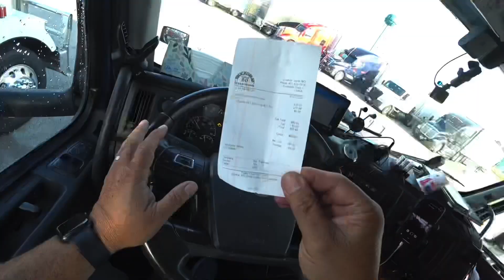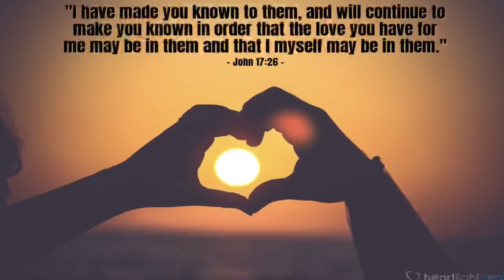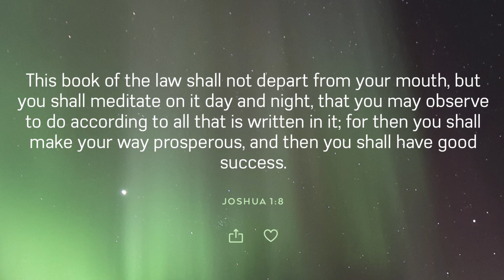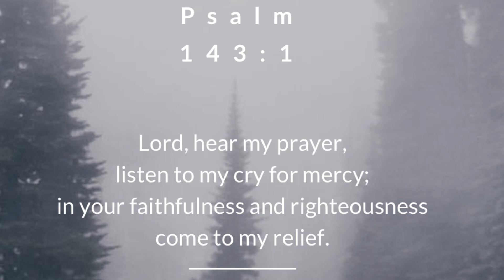July 25, 2021/241 Trucking. Giving Your Grace a Bath at TruckO’Matt. Joplin Missouri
Truck wash at Truck O’ Matt in Joplin, Missouri